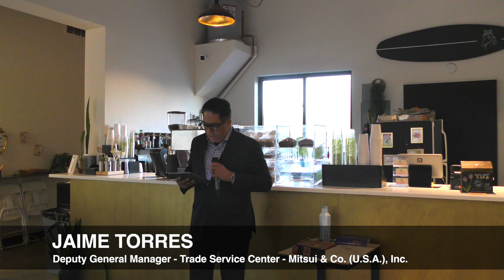Cherry Blossoms In Literature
Yurina Yoshikawa will discuss three books by Japanese authors, translated to English, with cherry blossoms as a motif - The Tale of Genji, The Makioka Sisters and The Housekeeper and the Professor.

Yurina is a writer, an instructor and Director of Education at The Porch Writers' Collective in Nashville.

The Mitsui Lecture Series is made possible by the generous support of The Mitsui U.S.A. Foundation.